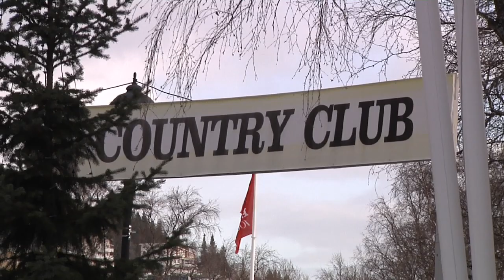Hälsning till studenter på HiS